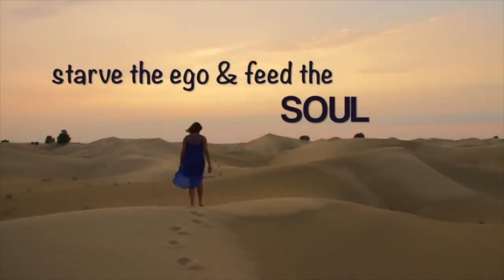The Love Tuner - Sound Meditation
I met up with @littlemisswellness to find out about the frequency of love.

SOUL traveller is a wellbeing show for the mind body and soul, created and presented by Journalist Punam Verma.